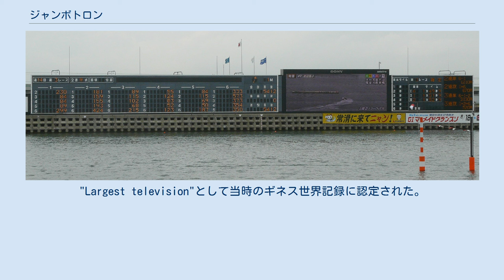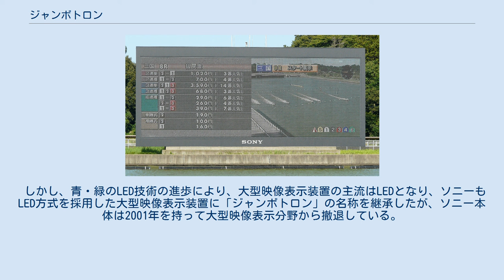ジャンボトロン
つくば科学万博のジャンボトロン ジャンボトロン（JumboTron）はソニーによって開発・製造された大型映像表示装置のブランド名である。
 屋外設置を目的として開発された、大型のフルカラーディスプレイである。
 表示素子に赤・緑・青3色の発光素子を1つに組み込んだ蛍光表示管（VFD）を採用したのが、大きな特徴である。
 1985年の国際科学技術博覧会（つくば科学万博）への出展のため、開発が行われた。
万博のパビリオンであるため、屋外への設置・フルカラーでの表示、晴天の昼間でも十分な明るさで観賞できることが求められた。
 既に大型映像表示装置の発光素子として、小型3原色の単色ブラウン管を用いたものや、LED方式を用いたものは存在していた。
 しかし屋外設置を目的とした装置に、3原色の単色ブラウン管方式を採用すると、十分な輝度を得ることが困難であった。
LED方式を採用する場合、当時は3原色のうち青を表示させることができず、フルカラーを実現することが不可能であった。
 よって、輝度に優れた蛍光表示管技術を用いた新開発の発光素子を採用したのが、ジャンボトロンの大きな特徴である。
 新開発の発光素子では、1つの蛍光表示管（VFD）内に赤・緑・青3原色の3ドット表示が可能で、「トリニライト」と命名されている。
 国際科学技術博覧会（つくば科学万博）に出展されたジャンボトロンでは、最大輝度が1500ft-Lと家庭用ブラウン管の30倍の明るさを達成し、屋外でも鮮明な画像を表示することが可能となった。
 1985年に開催された国際科学技術博覧会（つくば科学万博）のパビリオンにて、『世界一大きなテレビ』として出展。
"Largest television"として当時のギネス世界記録に認定された。
 当初は万博出展が目的の開発であったが、後に野球場などの大型映像装置として市販されることとなる。
 「ジャンボトロン」という名称は、当時のソニーのテレビブランドであり、映像表示技術でもあった「トリニトロン」のテレビをそのまま巨大化した「ジャンボ版」の意を込めて命名された。
英語圏ではjumbotronが、大型ディスプレイを指す一般名詞のように用いられることがある。
 1985年のつくば科学万博で25m×40m、2000インチのテレビを模したパビリオンとして登場。
当時ソニー宣伝部長の黒木靖夫がプロデュースを担当。
万博会場での目玉となった。
 期間中は会場風景をはじめミュージシャン、タレントなどによるコンサートなどを映し、またMSXを接続した『ロードランナー』ゲーム大会も開催された。
本体内部にはスタジオやエレベーターを設置。
事前に公式発表はされていなかったものの、偏光膜が覆ってあり3D映像も映せるようになっていた。
万博閉会後は海外移設のプランがあったが費用の問題で実現せず、やむなく取り壊された。
 万博に設置されたジャンボトロンの仕様は以下の通り。
 その後、ジャンボトロンは大型映像表示装置として西武ライオンズ球場（1995年にスーパーカラービジョンに更新）や平和台野球場（1992年に取り外し）で採用された。
 しかし、青・緑のLED技術の進歩により、大型映像表示装置の主流はLEDとなり、ソニーもLED方式を採用した大型映像表示装置に「ジャンボトロン」の名称を継承したが、ソニー本体は2001年を持って大型映像表示分野から撤退している。
 ソニーグループとしては、子会社のソニービジネスソリューションが大型映像送出ソリューションを京セラドーム大阪・ベスト電器スタジアムに導入しているが、いずれも大型映像表示装置自体は他社製のものである。
また、福岡PayPayドーム、正田醤油スタジアム群馬、横浜スタジアム、デンカビッグスワンスタジアムなどにも大型映像装置を導入しているが、こちらはソニー製である。
 ジャンボトロンは2015年現在、競艇場などで稼動しているものが確認できる。